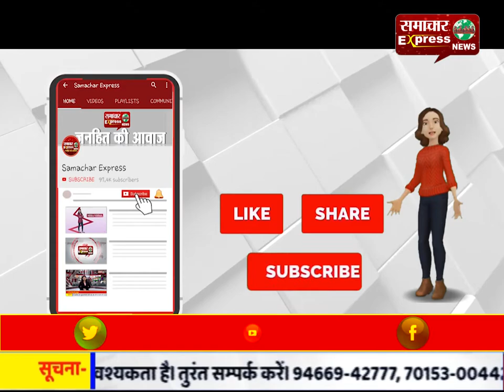धार में पुलिस और बदमाशों के बीच हुई मुठभेड़